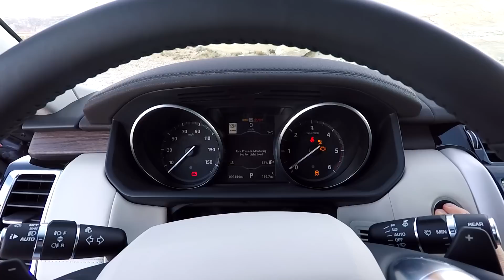Land Rover Discovery 2017 - Tour, interior, asientos, maletero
Te hacemos un tour virtual con el nuevo Land Rover Discovery 2017, conociendo su aspecto exterior, el interior, sus asientos y su maletero en primera persona.